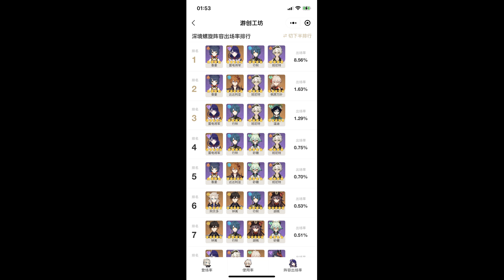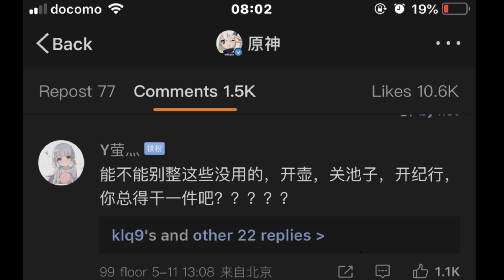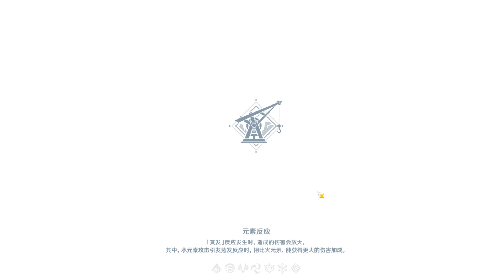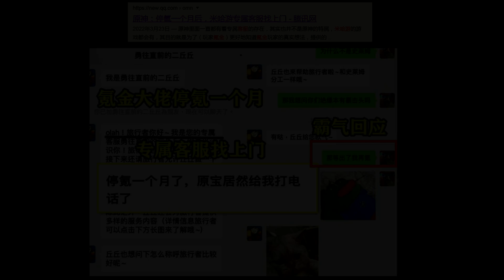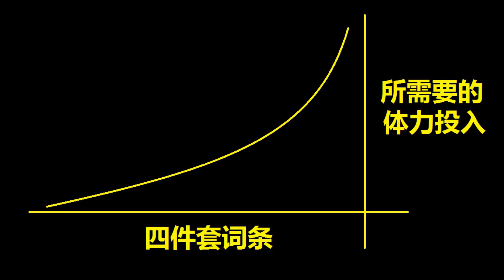原神老玩家现状！萌新玩家必经之路？解读长草期！为何米哈游选择了激励计划？纪行，深渊，尘歌壶三线开摆！背后的思路在哪里？谈谈圣遗物难以提升的设计原因！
原神老玩家现状！萌新玩家必经之路？\\封面作者：_Hae0（Twitter）
解读长草期！为何米哈游选择了激励计划？
纪行，深渊，尘歌壶三线开摆！
背后的思路在哪里？谈谈圣遗物难以提升的设计原因！